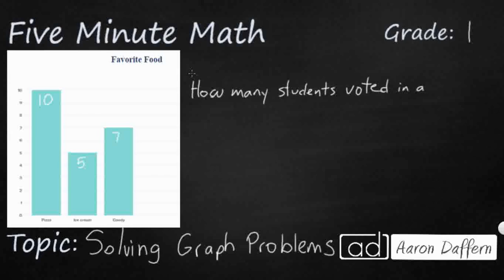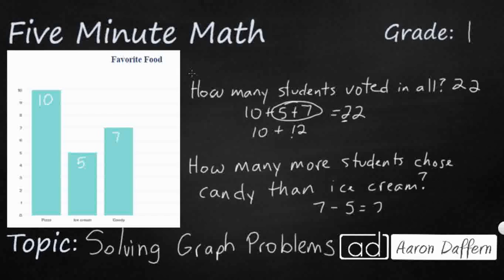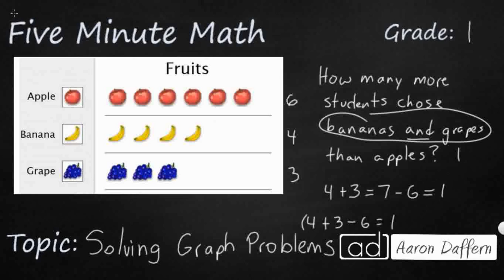1st Grade Math Solving Graph Problems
Learn to write and solve problems involving bar graphs and picture graphs of up to three categories. Two examples are provided in the video.